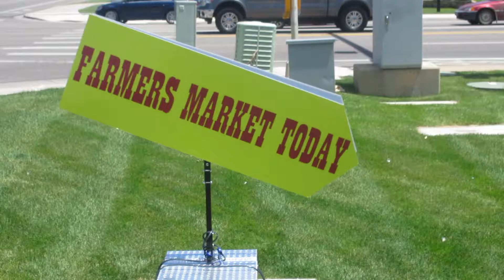robotsign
automated sigh waver